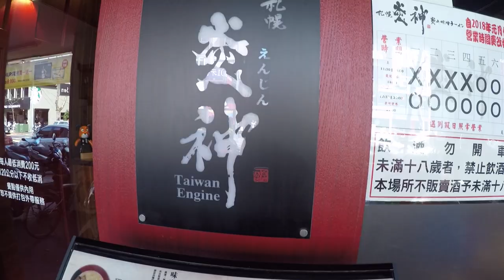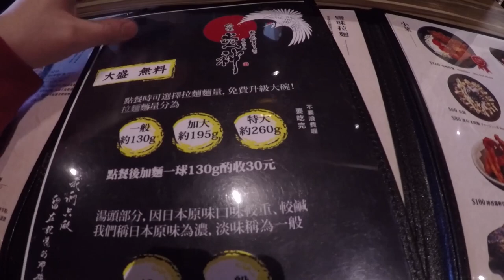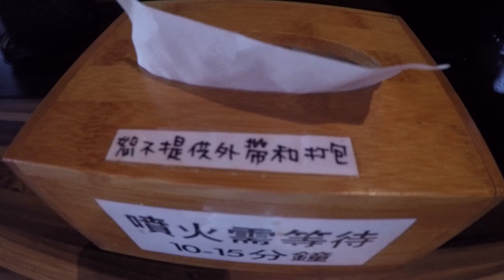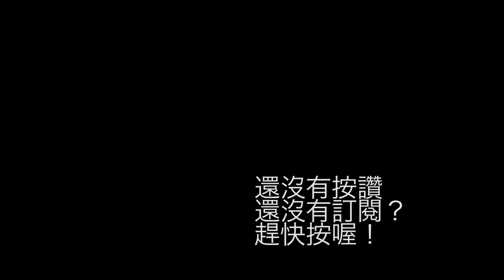【台灣美食🇹🇼】日本人去吃在台灣的日本🇯🇵拉麵！台湾で日本のRAMENが1,000円！？ #280